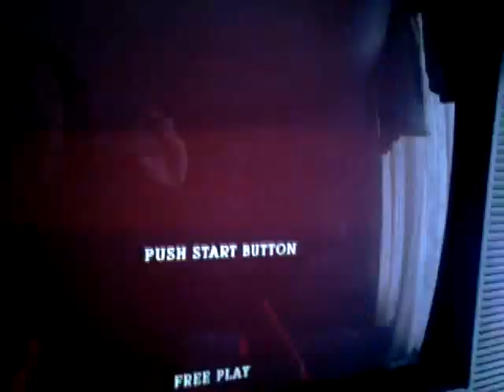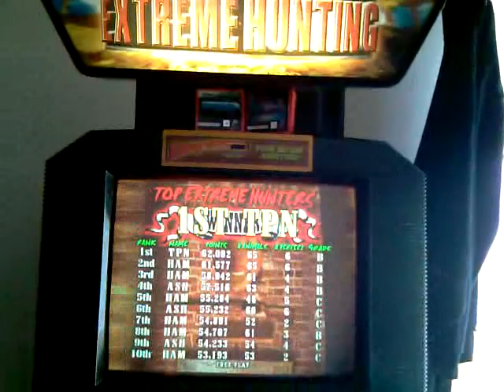SAMMY ATOMISWAVE PCB - EXTREME HUNTING ARCADE CABINET / HIGH SCORES / ORIGINAL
SAMMY ATOMISWAVE EXTREME HUNTING. QUICK DEMO LOOP CAPTURE WITH HIGHSCORES BEFORE CART GOT CHANGED.